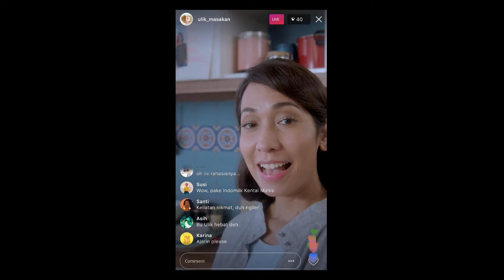Indomilk Kental Manis, Nikmatnya Gak Abis-Abis!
Siapa yang suka ulik-ulik resep dengan Indomilk Kental Manis seperti Bu Ulik?
Pastinya ibu-ibu sekarang super kreatif dan adaaaa aja idenya buat bikin resep gak abis-abis dengan campuran Indomilk Kental Manis!

Bersama Indomilk Kental Manis, nikmatnya gak abis-abis untuk resep yang gak abis-abis!